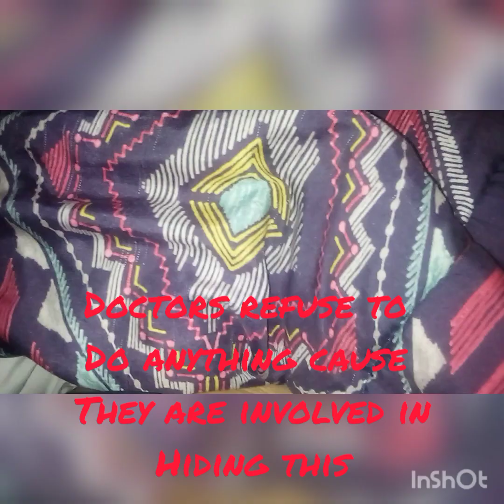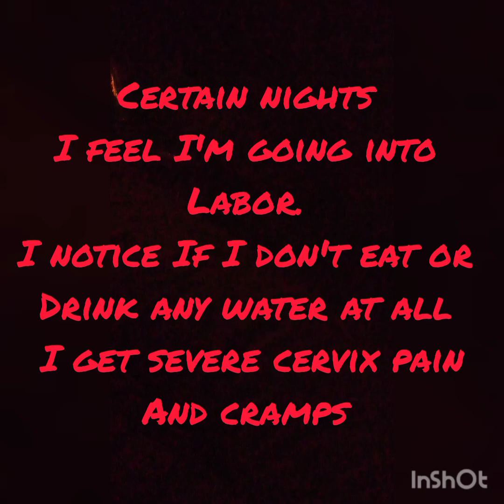Cryptic Pregnancy - Showing At Night🌙 & Pre-Labor Symtpoms🤰🏿👽 Alien/Human Hybrid Breeding Program